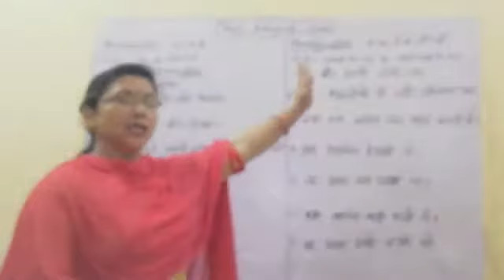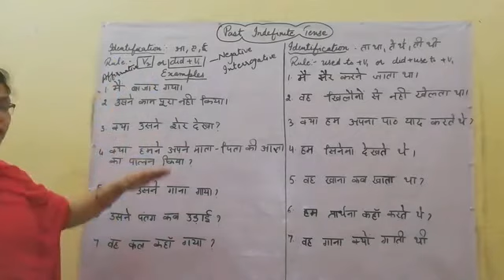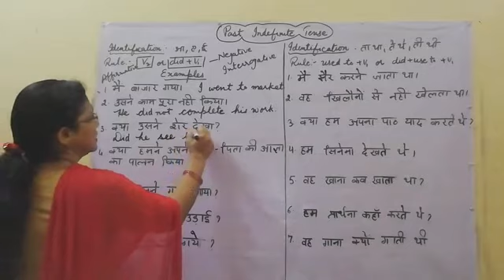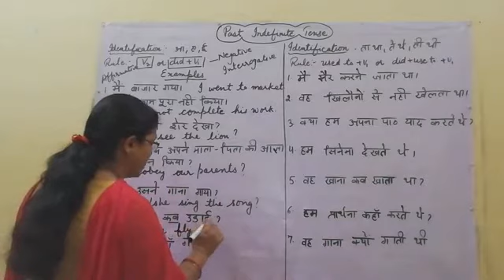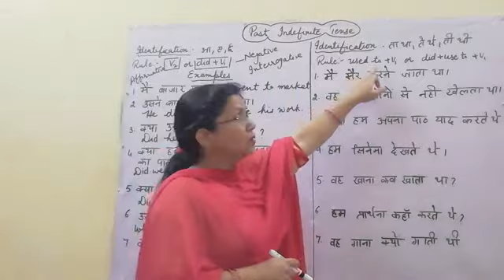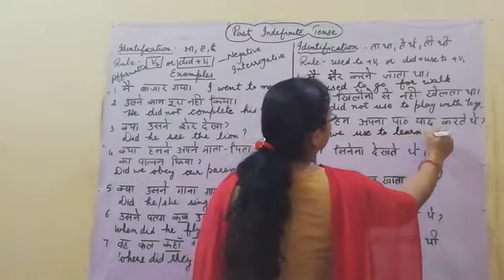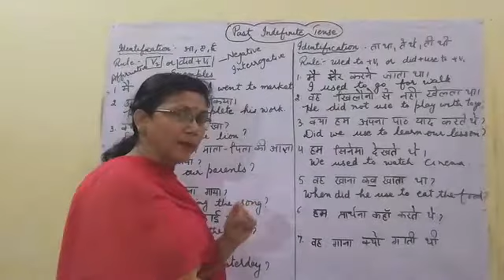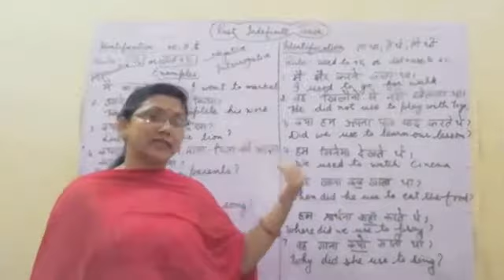Past Indefinate tense and some examples(part 2)learning MAMTA BEDI CLASSES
Past Indefinate tense and all related examples.
All English learning videos and other.
THANKX FOR WATCHING. Viral...